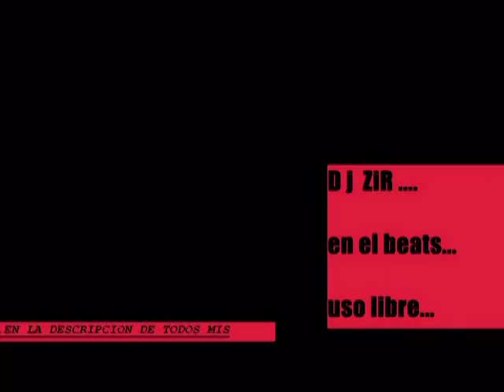infierno - Hardcore instrumental (Dj ZiR) (free use) 2016